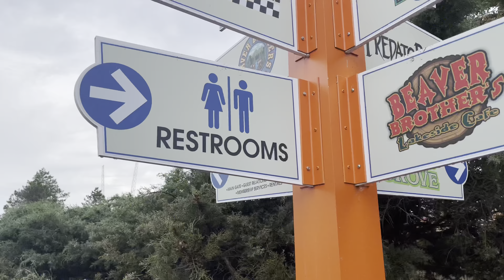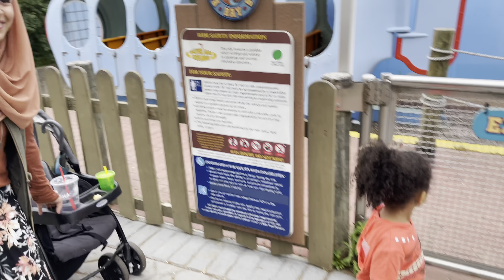"Kids first visit to Six Flags" (May 22nd 2021)